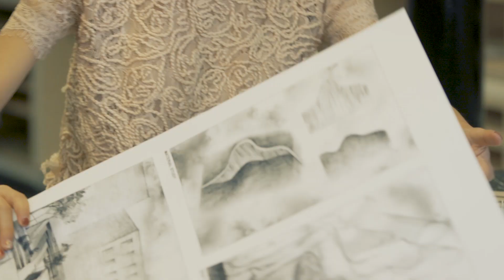ABP Industry Mentor Program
Dee Ma and Kelvin Steel talk about their experience in the
2018 Pilot Mentoring Program for Women in Master of Construction Management.